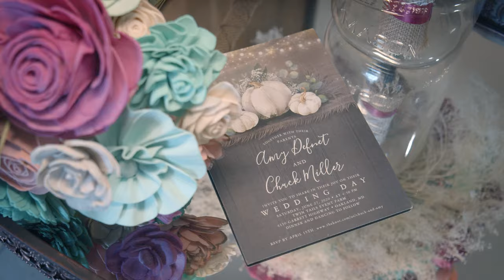Chuck & Amy's Countryside Wedding 🌾💚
Chuck and Amy have known each other since preschool, and started dating in college before finally tying the knot in August after 16+ years of knowing each other.

Photo & video professional in the DMV Area, also serving PA, WV, and the east coast!